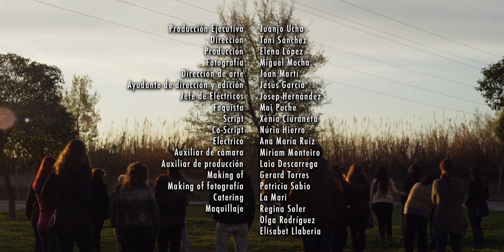Verguenza Ajena VIDEOCLIP MIRAR CAP ENDAVANT - DIBUJANDO SUEÑOS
El grupo de rumba de Tarragona en el VIDEOCLIP DEL PRIMER SINGLE DEL NUEVO DISCO DIBUJANDO SUEÑOS. VIDEOCLIP rodado en el barrio de Centcelles de Constanti